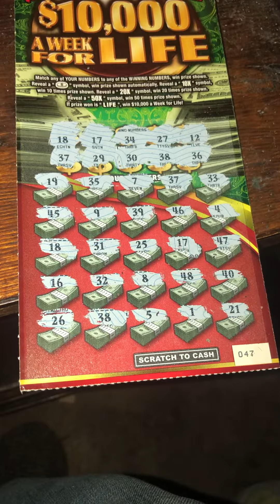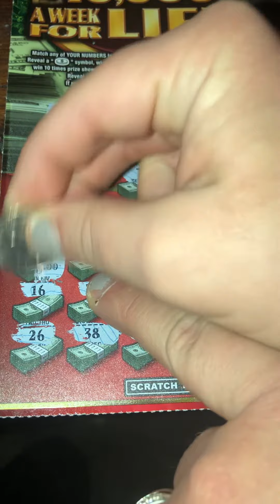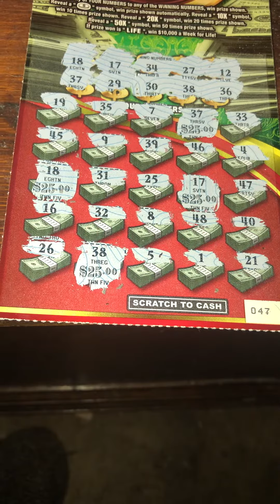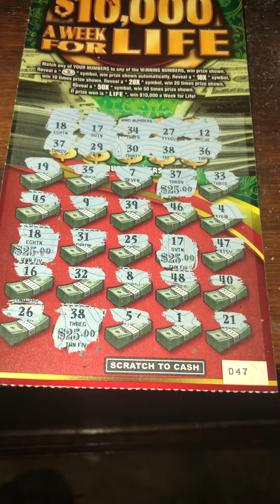We had a hit!! 💥💥💥👍🏼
How much did we win?? 🤷🏻‍♂️💰